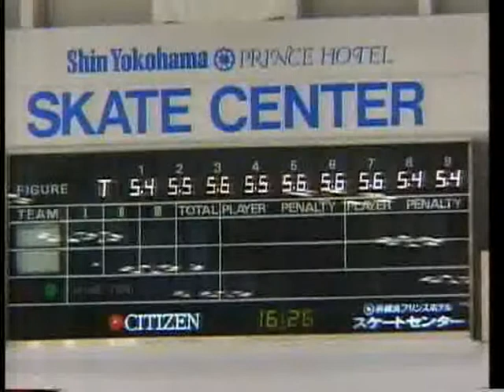ｽｹﾄ各々1994 color 21 on sound 70% speed